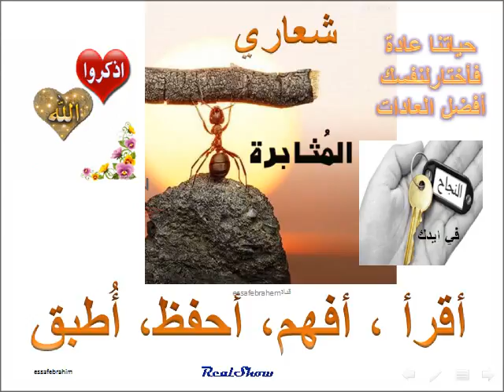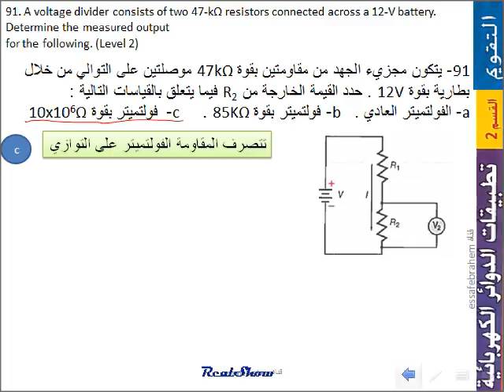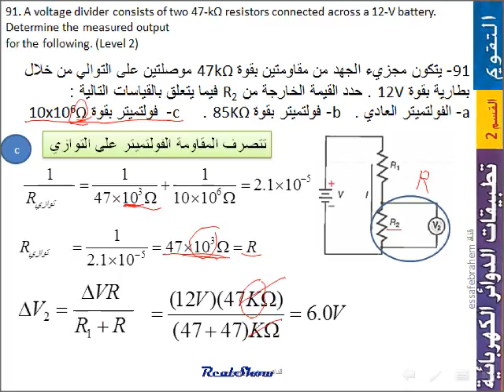مسألة 91 فيزياء دارات التوالي والتوازي Series and parallel circuits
الوحدة 17 التيار الكهربائي electric currenدارات التوالي والتوازيSeries and parallel circuits
مسائل التقويم
91- يتكون مجزيء الجهد من مقاومتين بقوة 47kΩ موصلتين على التوالي من خلال بطارية بقوة 12V . حدد القيمة الخارجة من R2 فيما يتعلق بالقياسات التالية :
a- الفولتميتر العادي .   b- فولتميتر بقوة 85KΩ .c      -  فولتميتر بقوة 10x106Ω
91. A voltage divider consists of two 47-kΩ resistors connected across a 12-V battery. Determine the measured output
for the following. (Level 2)
a. an ideal voltmeter
b. a voltmeter with a resistance of 85 kΩ
c. a voltmeter with a resistance of 10×106 Ω